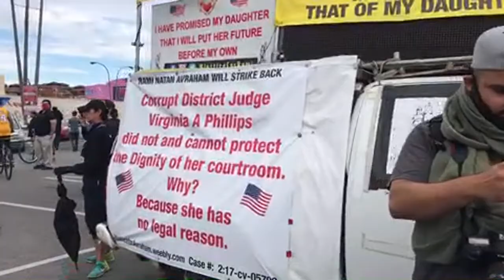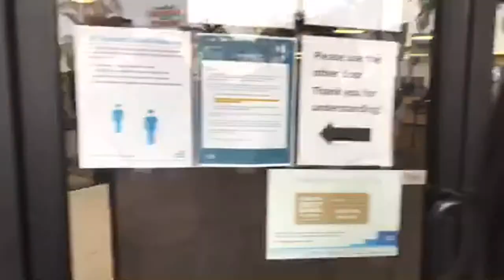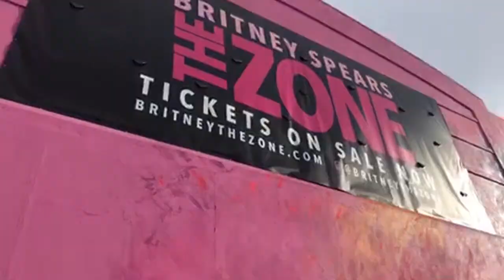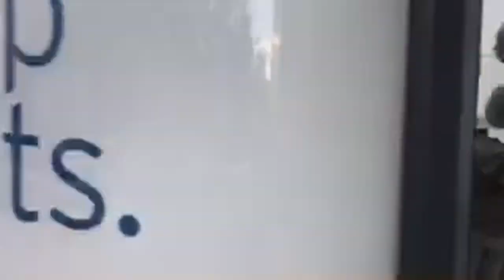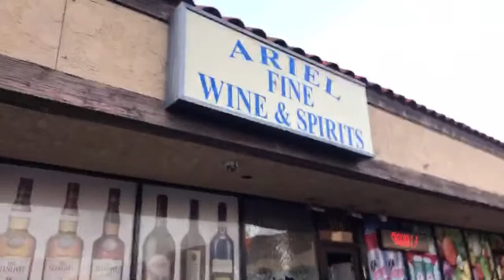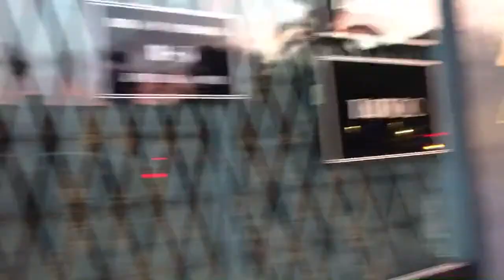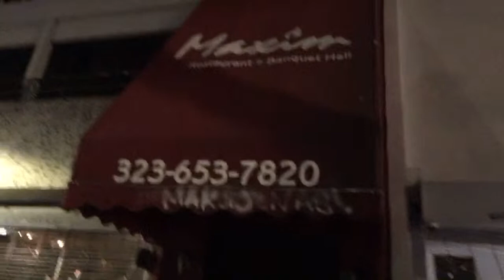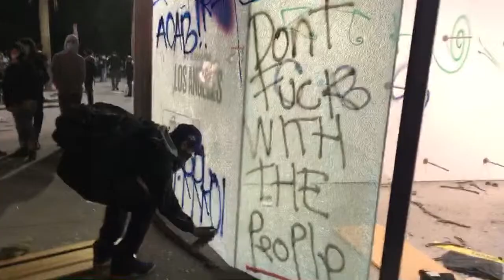Live: Los Angeles Protests & Riots - Fairfax On Day 4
Bitcoin (BTC): 1CatAYDPzCozE7uocVdbhutNXVNCNCUSMm
Ethereum (ETH): 0xAcD4a9Ea7DfcB9d5229C865CEd3252c9358C5AD4
Litecoin (LTC): LVii2vtJ4a2jhdff4BGoAqRzxr5eLynP2r